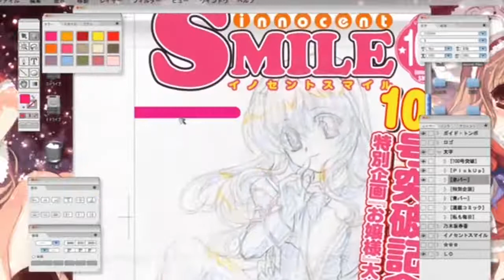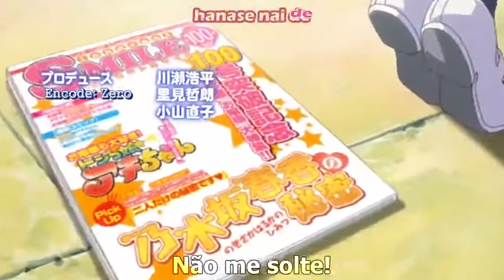Nogizaka Haruka no Himitsu Legendado (PT-BR) link descrição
O primeiro anime postado no meu antigo canal que o youtube apago .
Anime Completo e em HD a minha antiga era em SD esta a Purezza também em Blue-ray
Qualquer pergunta só comentar !